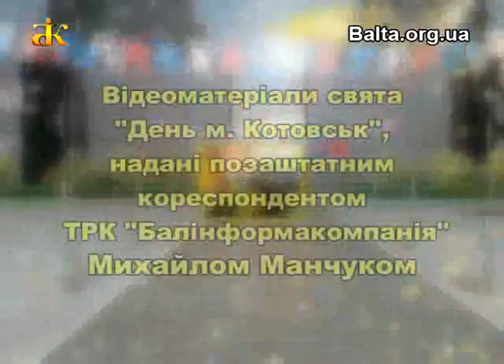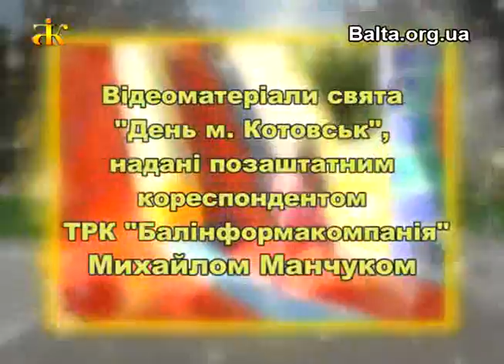"С Днём рождения, Котовск!" (Концерт и карнавал)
День Котовска